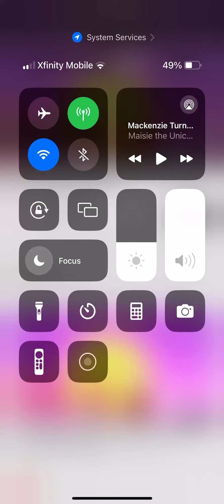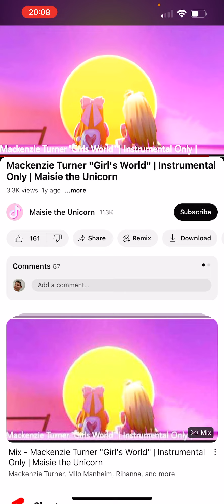It’s not a girls world (2.O) (70 sub special!!)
Sorry for making my 70 sub special late.